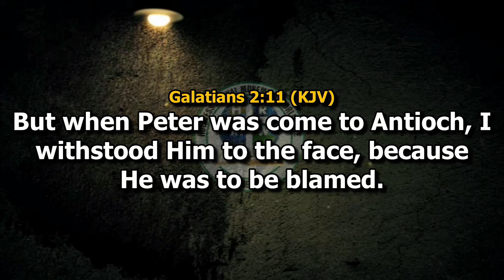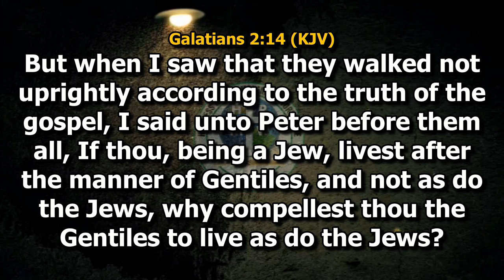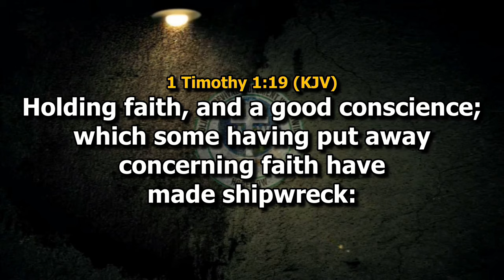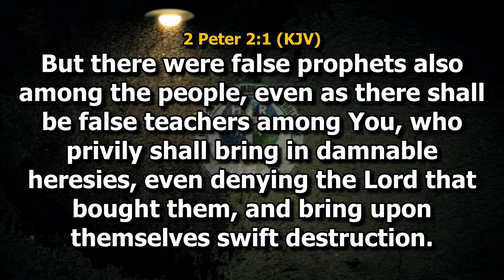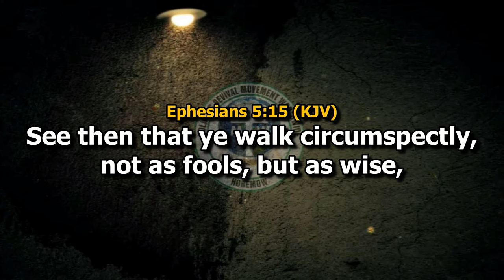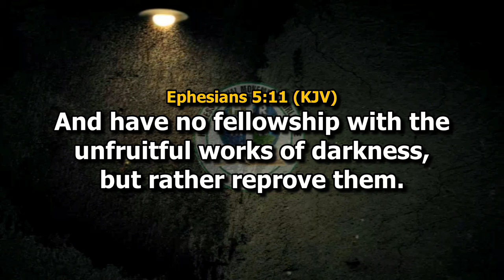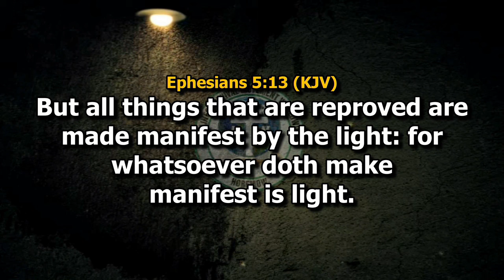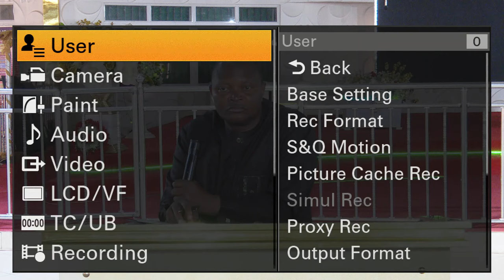STRANGE PRACTICES IN THE CHURCH TODAY BY PST. PAUL RIKA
BE WATCHFUL AND VIGILANT, WE ARE IN THE LAST DAYS